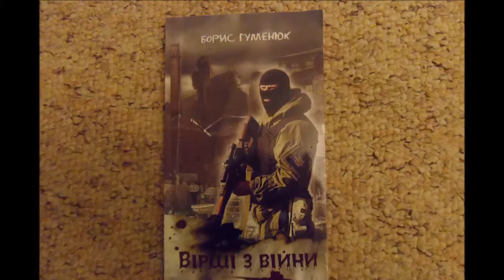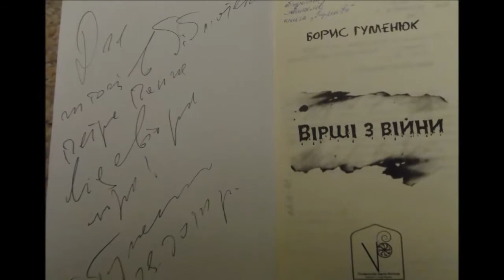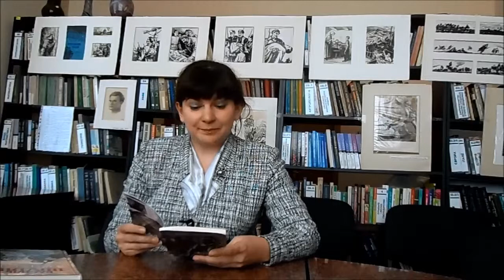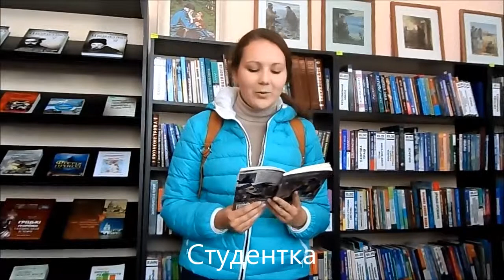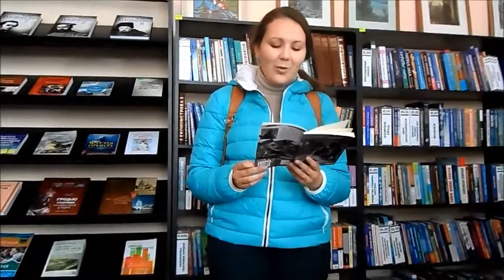Борис Гуменюк. Заповіт. Читають читачі